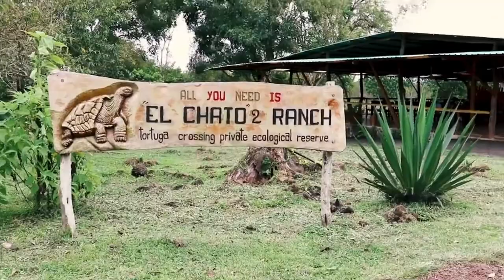An Expedition To The Galapagos Islands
The remote volcanic archipelago of the Galapagos Islands is the cradle of Charles Darwin's "Theory of Natural Selection" and one of our planet's last nature sanctuaries. Come join us on an imaginary expedition to the Galapagos Islands and admire wildlife on land and in the surrounding waters of the Pacific Ocean.

Music "Walking in Tokyo - Instrumental Version" is licensed by InVideo Music Library.